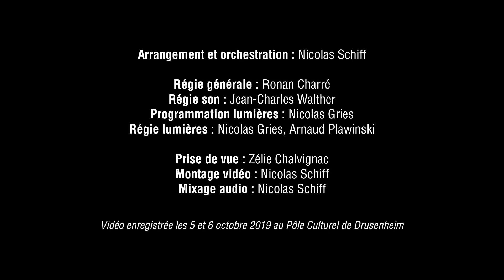Résiste - France Gall, Michel Berger - Live cover RazberX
Enregistrement live de la chanson Résiste chantée par France Gall en 1981 et composée par Michel Berger.
Titre interprété par les RazberX lors de leur concert du 5 octobre 2019 au Pôle Culturel de Drusenheim.

Et sur Instagram : @RazberX

Arrangement et orchestration : Nicolas Schiff

Chant : Marion et Lucie
Clavier : Laure
Guitares : Guillaume et Emilien
Basse : Nicolas
Saxophone alto : Gauthier
Saxophone ténor : Maxime
Trombone : Arthur
Batterie : Xavier
Percussions : Bastien